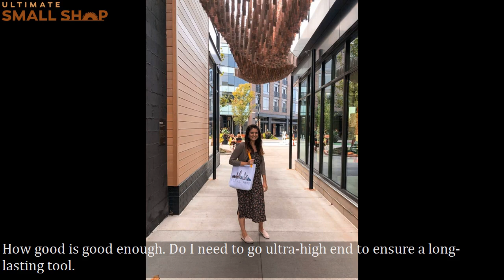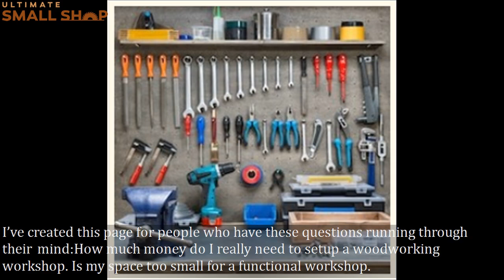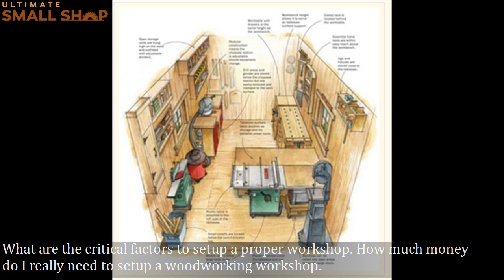The Ultimate Small Shop Guide - The Ultimate Small Shop Guide 2022 Important Alert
Ultimate small shop 2022 – be careful – ultimate small shop review – all truth – ultimate small shop.

So don't waste any more time or money click on the link in the description of this video or on the first comment and get the complete ultimate small shop guide now. The ultimate small shop guide the best small woodworking shop layout...The ultimate small shop review ebook offers complete guidance to woodworkers to set up their own workshop the ultimate small shop pdf free download click here.Welcome to my ultimate small shop guide review...

The ultimate small shop guide  the best small woodworking shop layout...‘the ultimate small shop guide’ reveals the secret to setting up a perfect work shop  in a small space without a nightmare budget!.

“ Other videos that I recommend:

Small Fry Creations - DIY | Ultimate Workbench for Small Work Shop-CFgzYtSfrgA

Generations Woodcraft- The Beginner's Guide to Small Woodshop Design-9HX77eShbtY

 - 13 Easy Ways to Organize a Messy Woodworking Shop-kWKqHPhTe6M

nbh73